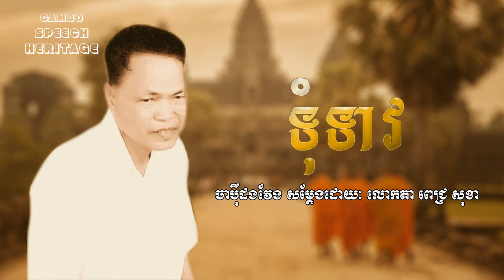ចាប៉ីដងវែងៈ ទុំទាវ | សម្តែងដោយៈ លោកតា ពេជ្រ សុខា